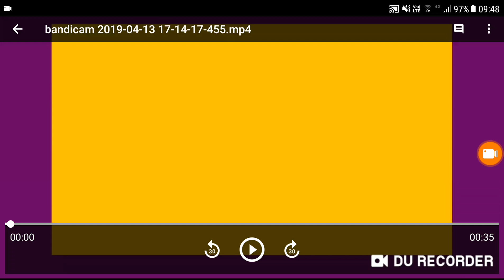Total Suffed Fluffed Island : Intro V2